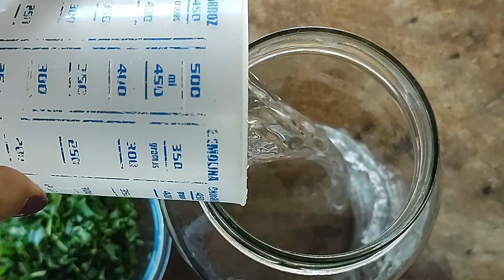Receita Batatinha de Conserva da Kikinha, Voce Nunca Comeu Nada Igual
Ajude Nossos Peludinhos
PIX de 1 real
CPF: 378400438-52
titular: Leandro Carlos Andriosi

Todo o Dinheiro Arrecadado Será revertido em Ração, Remédio e Castração
Para  Cães e Gatos que resgatamos da rua,
 Estamos Tambem em Parceria Com a ONG SOS Viralatas de Boa Esperança MG,
Que faz um Trabalho incrivel Resgatando cães e gatos abandonados e feridos

✉ Contato Kikinha Arteira​:
(Anúncios/Parcerias/Negócios)]